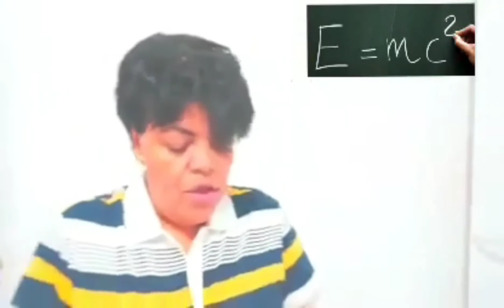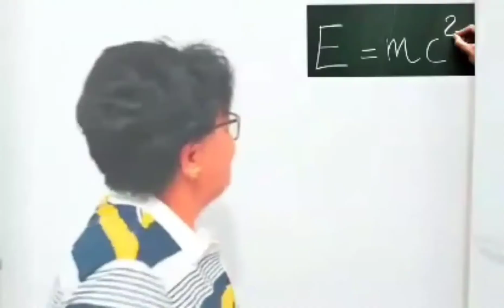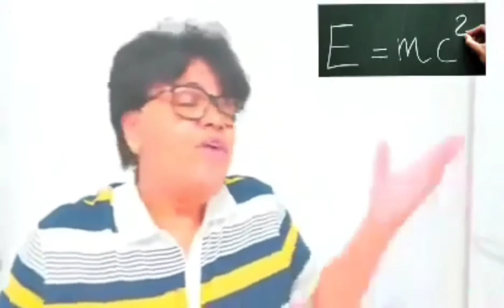Química 👉Matéria e Energia : Bomba atômica e teoria da relatividade ❌❌ Aula 03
Inicialmente, Einstein teve sua imagem associada à criação da bomba atômica graças ao seu conceito de massa inercial, representada pela fórmula E = mc2, uma das mais famosas da física, na qual a energia (E) é igual a massa (m) vezes a velocidade da luz (c) ao quadrado.